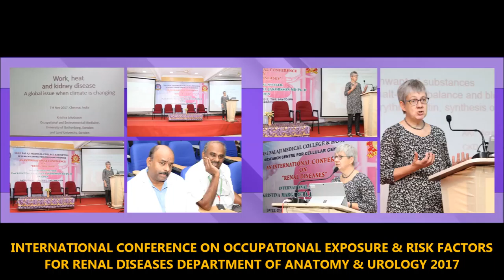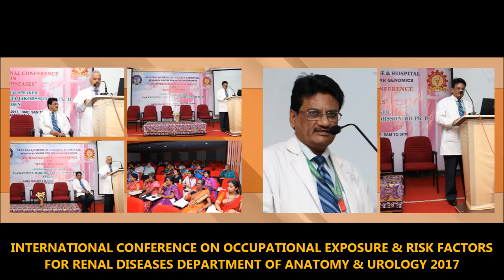international conf anat and uro on 7th and 8th nov 17